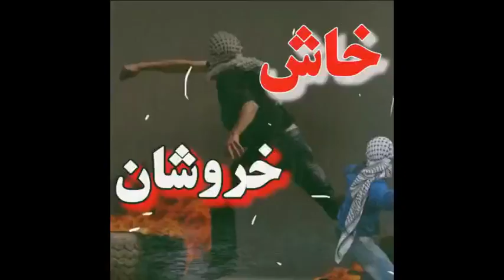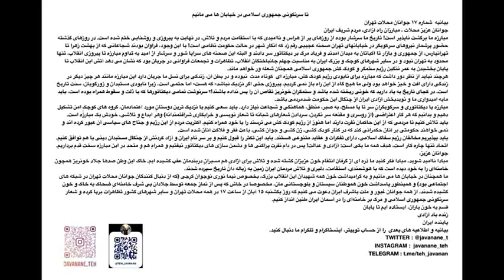پنجاه ویکمین روزقیام سراسری مردم ایران برای آزادی تا این لحظه شنبه ۱۴آبان ۱۴۰۱